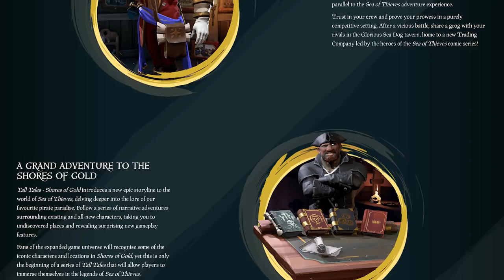The Big Anniversary Update | Hitbotc's Thoughts And Ramblings - Sea Of Thieves